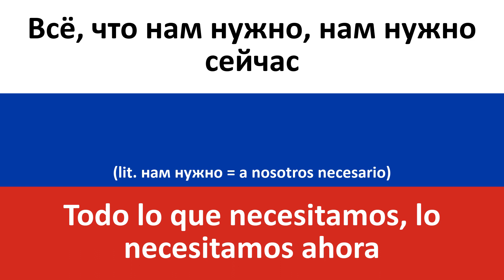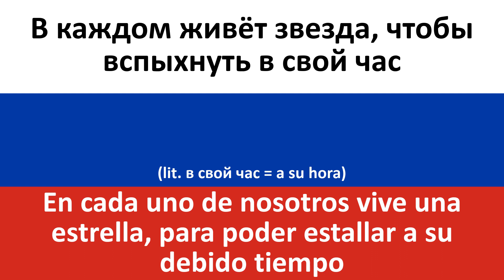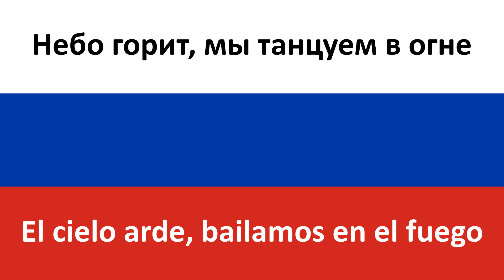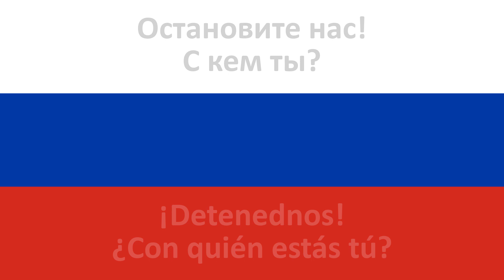Смутные дни en español (Días turbulentos) - Alisa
Producciones Carrillo les trae la traducción al castellano de la canción en ruso "Смутные дни" de Алиса (Alisa).

Aquí en el canal subimos de todo, y esta canción es muestra de ello ;) Una canción de un grupo tan mítico como Alisa, aunque esta pieza no se encuentra entre sus más grandes éxitos e incluso en algunas temporadas estuvo retirada del repertorio habitual de sus conciertos... Pero no por ello la íbamos a discriminar en el canal, así que aquí tenéis su traducción :)